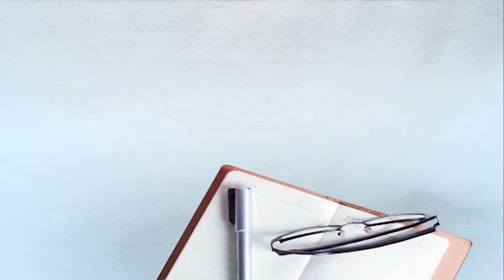ਨਾਨਕ ਨਾਮਲੇਵਾ ਸੰਗਤਾਂ ਲਈ ਉਪਰਾਲਾ, ਡੇਰਾ ਬਾਬਾ ਨਾਨਕ ਜਾਣ ਲਈ ਸ਼ੁਰੂ ਹੋ ਰਹੀਆਂ 2 ਸਪੈਸ਼ਲ ਟ੍ਰੇਨਾਂ